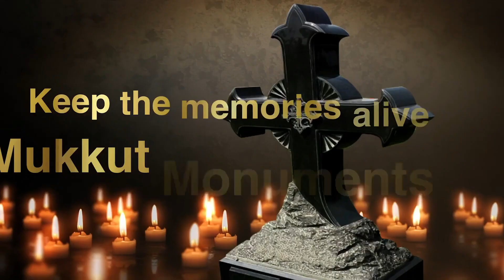ORMA International Kerala Province has elected new office bearers